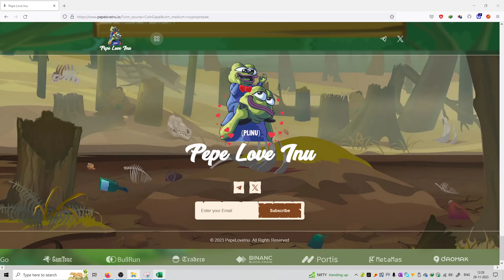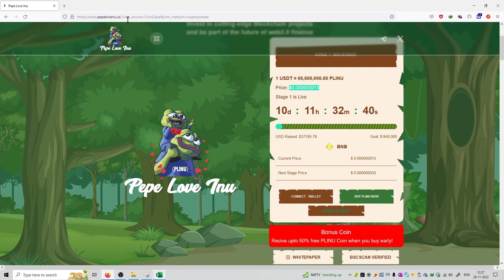#2 | Pepe Loves Inu | How to Buy ?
#1 | Pepe Loves Inu | Project Review !